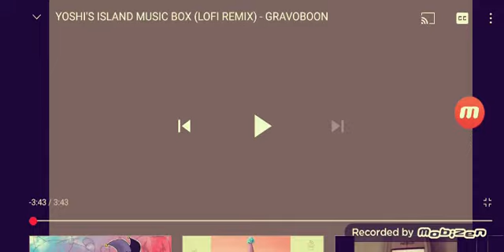Yoshi's Island Story Music Box (Trap Remix) Heroic